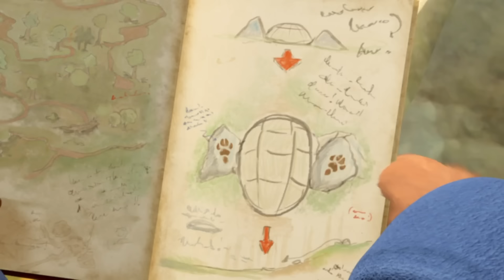​ @Peter Rabbit - 1 Hour+ BackToSchool Special ✨ | Chases, Escapes & More! | Cartoons for Kids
Tune in to this BackToSchool Special compilation for non-stop action-packed adventures with Peter and his friends, including the top chase scenes, escape plans, exciting discoveries and a lot more for your entertainment this September!